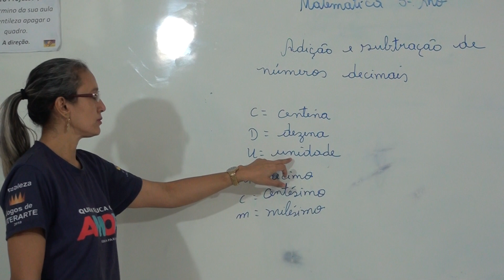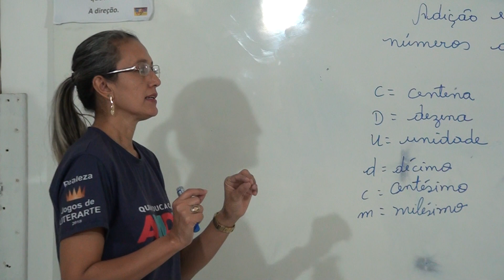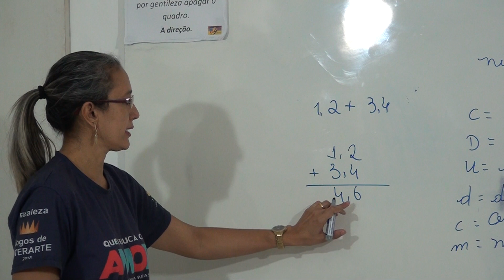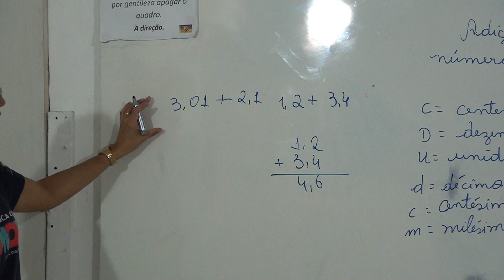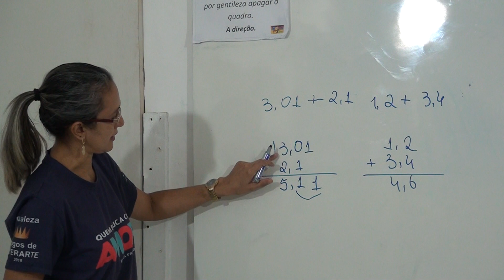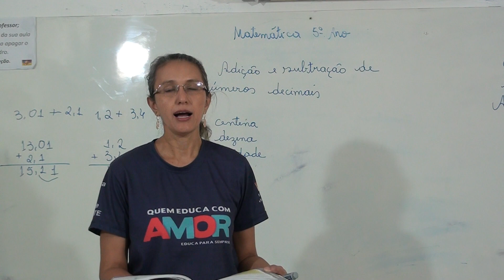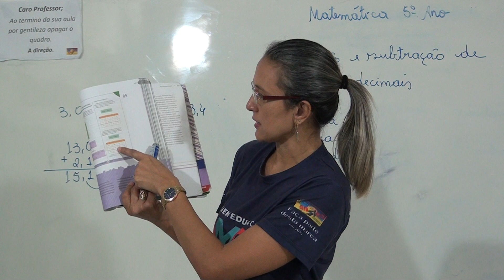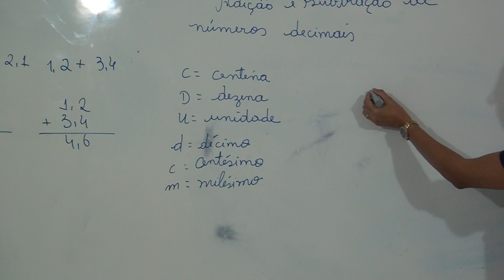Mat 5º fund